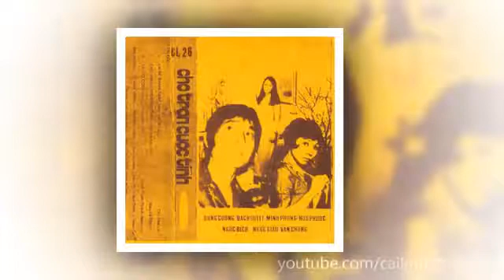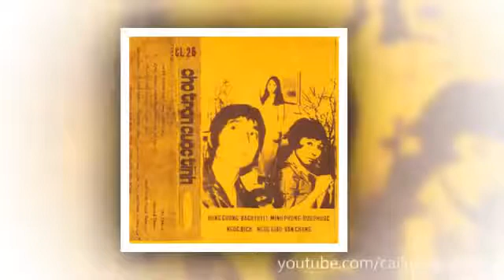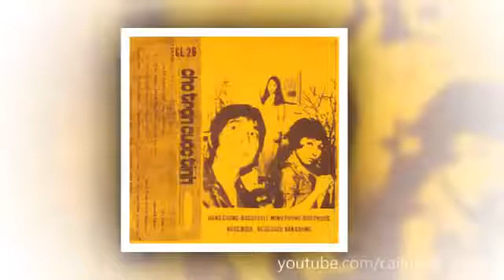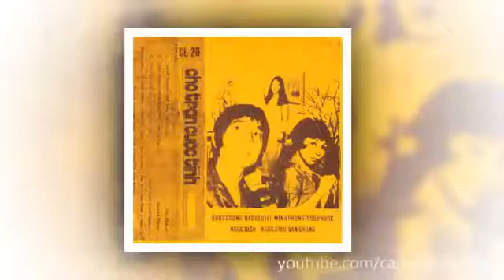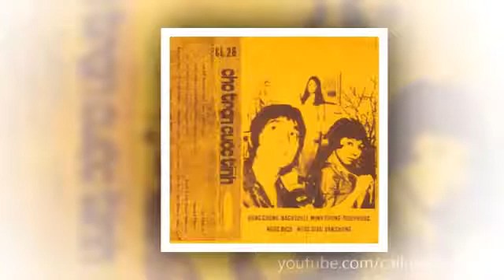Cho trọn cuộc tình Cải lương trước 1975 Hùng Cường, Bạch Tuyết, Minh Phụng, Hữu Phước, Văn Chung